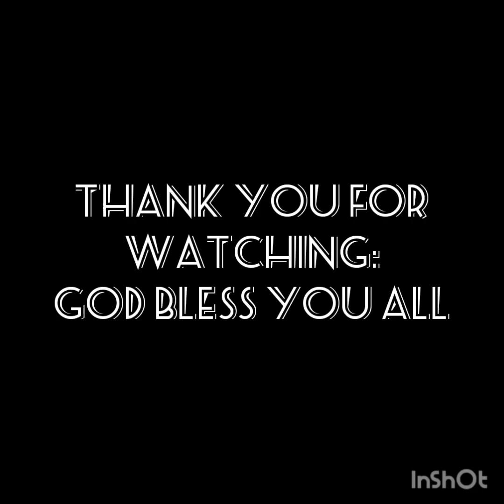Sümi Naga Short Awareness Video Khukiye Lukhai youth/Satakha.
Thuwu Akeu zuamhuluno lhothemi shipusa ve akeu.
Cast...
1.Aviketo zhimo
2.Tokhui Zhimo
3.Hekatoli Zhimo
4.Iloka Zhimo